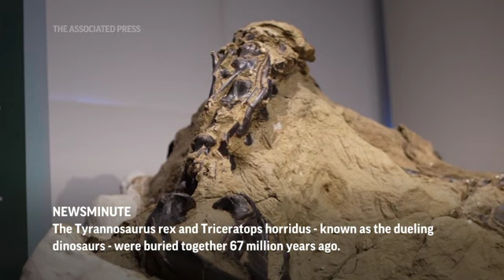AP Top Stories November 17 P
Here's the latest for November 17th: Twitter and Facebook CEOs testify before Senate on election issues; Test ICBM intercepted by missile at sea; Israelis and Palestinians resume contacts;  Dueling dinosaurs on display in North Carolina.